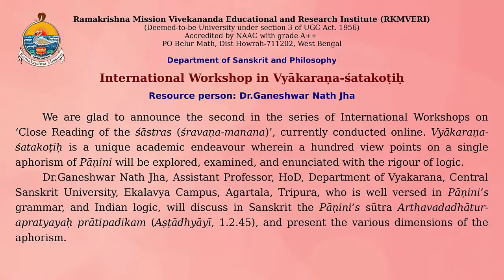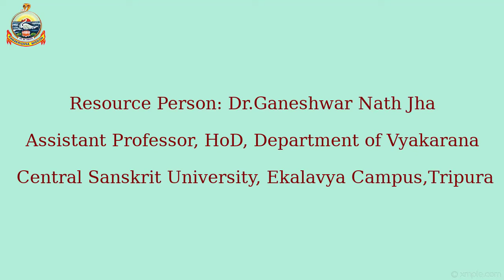Day-4 | International Workshop in Vyākaraṇa-śatakoṭiḥ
Day-4 of the online International Workshop in Vyākaraṇa-śatakoṭiḥ
Date: Monday, 3rd January 2022
Chief Resource Person: Dr.Ganeshwar Nath Jha, Assistant Professor, HoD, Department of Vyakarana, Central Sanskrit University, Ekalavya Campus, Agartala, Tripura.